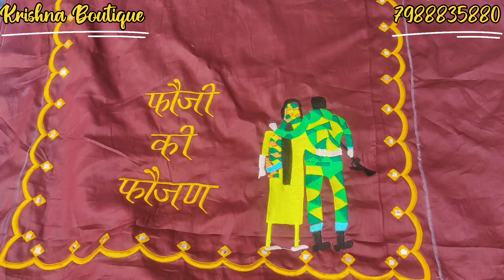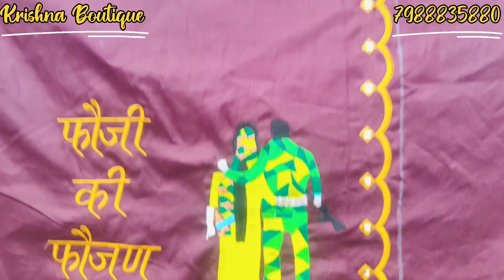फौजी की फौजन के फोटो वाले स्पेशल सूट ये सुट नहीं देखा तो क्या देखा 1100का सुट एक रेट एक दाम